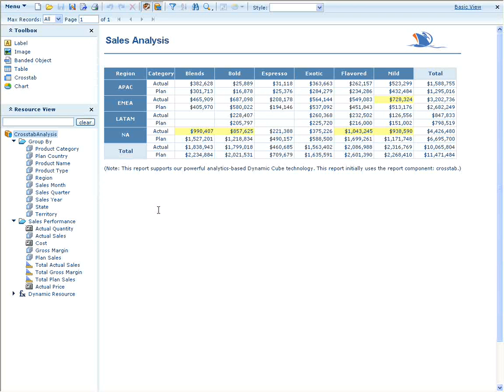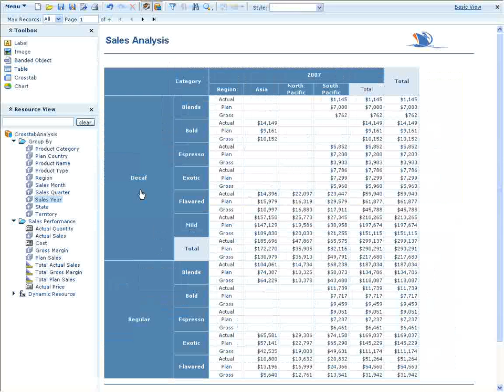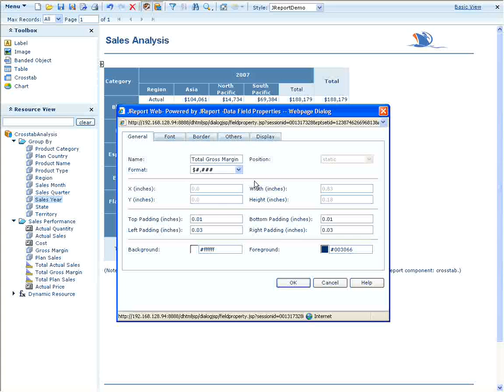Ad Hoc Reporting - Interactive Crosstabs in JReport